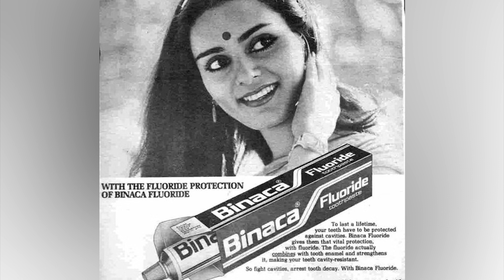Binaca Geetmala Ki Ansuni Kahani | India News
EK KAHANI BINACA GEETMALA KI🙏Legendary Radio Celon’s Countdown of Hindi Film Songs which ran from 1952-94.